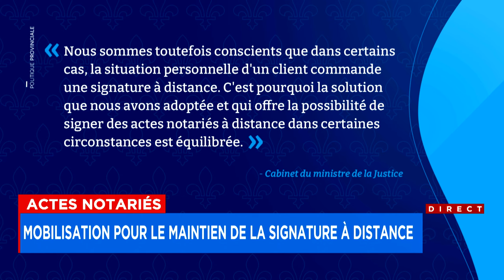Actes notariés: mobilisation pour le maintien de la signature à distance - explications 12h